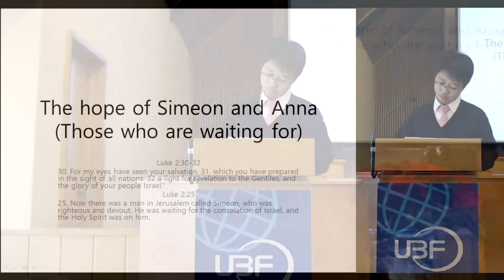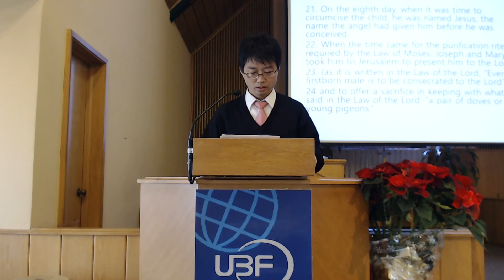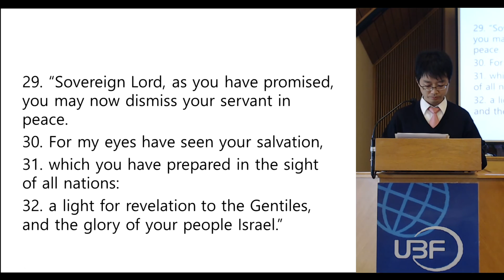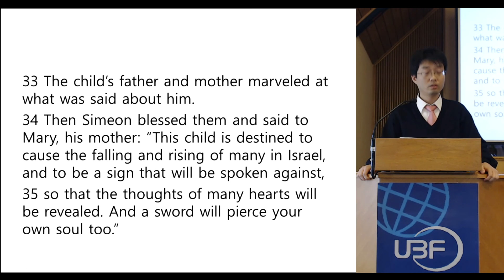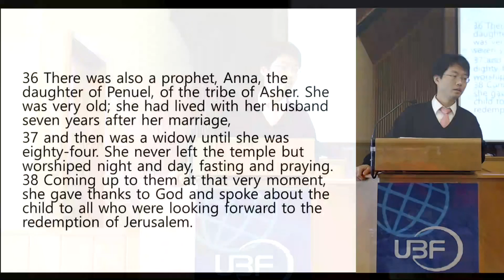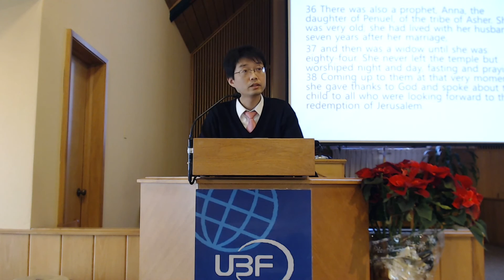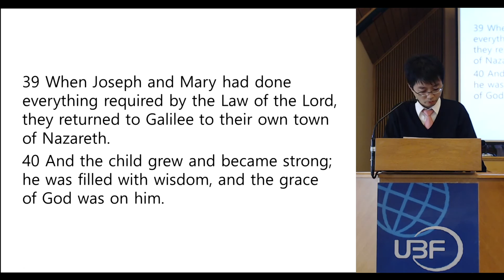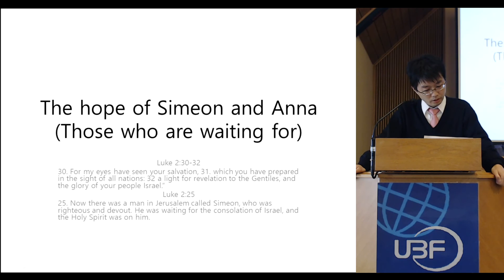Luke 2:21-40 - The Hope of Simeon and Anna - Milwaukee UBF